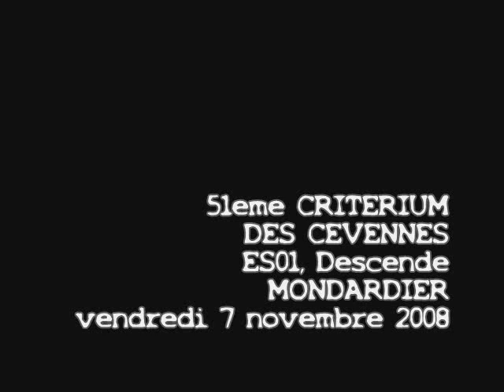criterium cevennes 2008 es1 montdardier epingle rallye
51 eme rallye ds cevennes